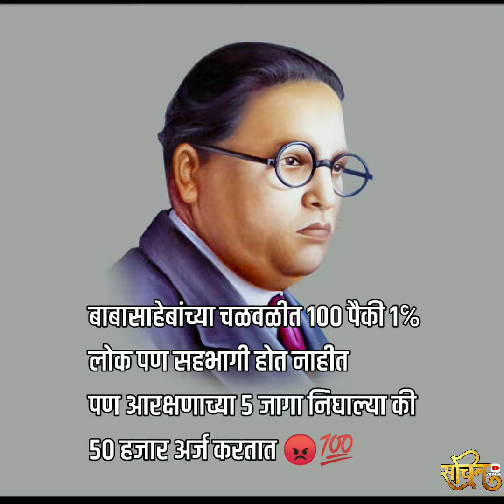Hota Bhimrao Lay Dildar Dj Nils & Pravin- B